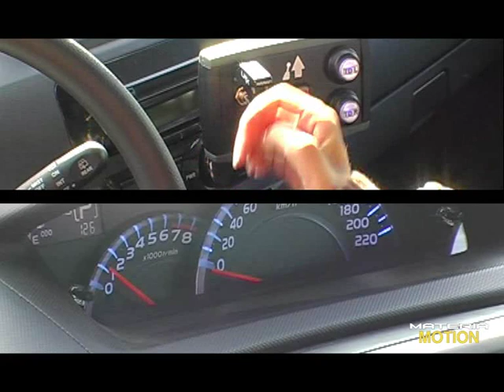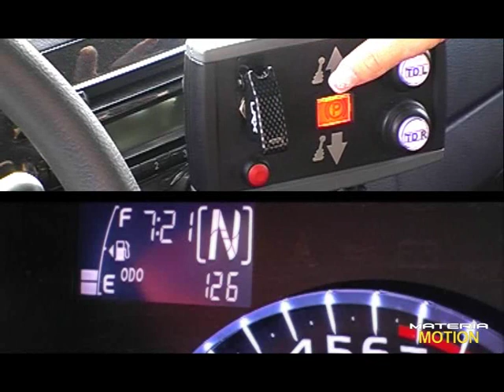MATERIA MOTION (Kivi) English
Kivi introduces:

The first ever Mini MPV conversion designed for wheelchair drivers. This is a completely new solution for accessible wheelchair cars that sets the bench mark for this segment that until now had been restricted to larger cars and vans.
wheelchair cars that sets the bench
mark for this segment
that until now had been
restricted to larger cars and vans.